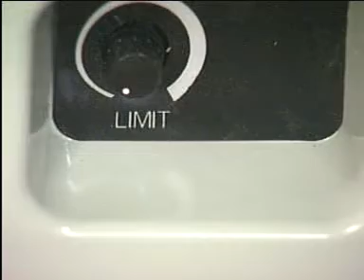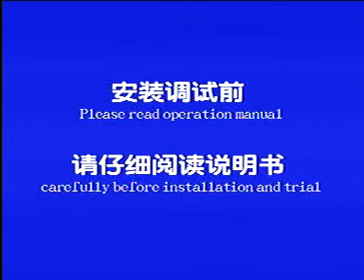JQ Long Arm